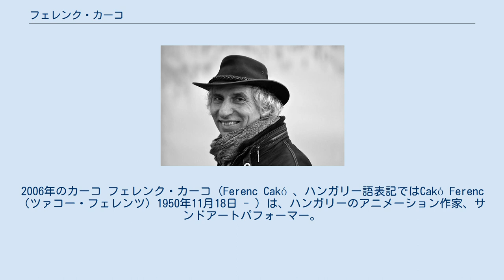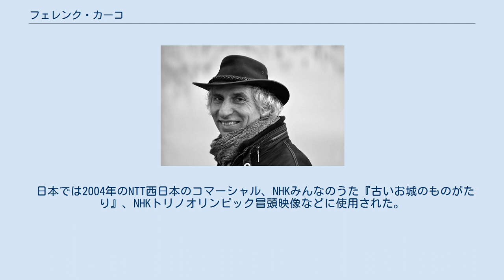フェレンク・カーコ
2006年のカーコ フェレンク・カーコ（Ferenc Cakó 、ハンガリー語表記ではCakó Ferenc（ツァコー・フェレンツ）1950年11月18日 - ）は、ハンガリーのアニメーション作家、サンドアートパフォーマー。
ブダペスト出身。
 ハンガリー芸術大学でグラフィックデザインを学び、卒業後1973年にハンガリー芸術家財団に加入している。
ハンガリー国内のＴＶアニメーションシリーズ作品など、多くのクレイアニメーションを制作している。
その日、カーコは砂アニメーションも制作するようになる。
カーコの砂アニメーション作品は、1983年の第36回カンヌ国際映画祭では短編映画部門でグランプリに選ばれたり、世界最高峰の国際アニメーション映画祭であるフランスのアヌシー国際アニメーション映画祭に入賞したり、ベルリン国際映画祭で金熊賞（グランプリ）を受賞している。
1996年には自身のスタジオ、C. A. K. Ó.スタジオを開設している。
同年より、サンドアートパフォーマンス活動も開始。
サンドアートパフォーマーとしてパイオニアである。
カーコが広島国際アニメーション映画祭で来日した際に、フェスティバルディレクターの木下小夜子が、「砂アニメーションをライブパフォーマンスでやってみたらどう？」というアイディアを出したことが発端となり、サンドアートパフォーマンスの歴史がはじまり、カーコは今でも小夜子に感謝していると言っているという逸話があるが、もしこれが本当のことだとしたら、サンドアートパフォーマンスの歴史の始まりに、日本が寄与していることになる。
 日本では2004年のNTT西日本のコマーシャル、NHKみんなのうた『古いお城のものがたり』、NHKトリノオリンピック冒頭映像などに使用された。
訪日時に、愛知万博でサンドアートのライブパフォーマンスも行った。